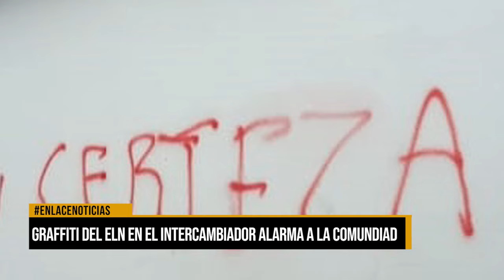Grafiti del ELN en el intercambiador alarma a la comunidad